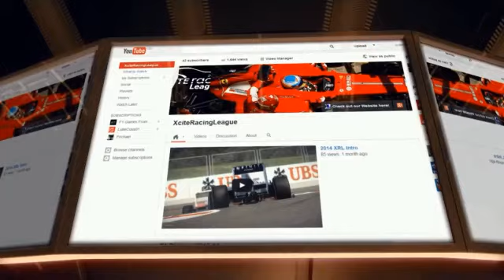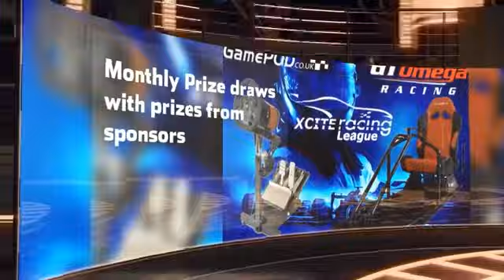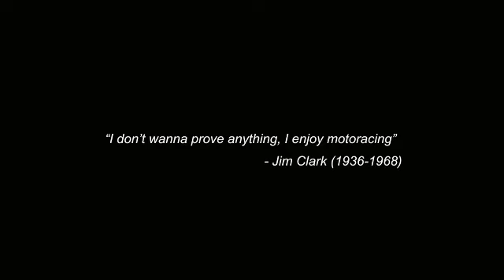XRL Tier 6 Round 13 Singapore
Xcite Racing League Tier 6.